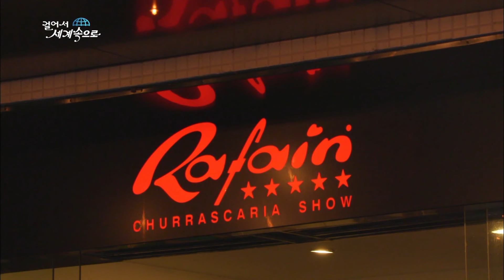【K】 Brazil Travel- Foz do Iguazu[브라질 여행-포스두이구아수] 춤과 음악을 즐기는 식당/Churrasco/La Galopera/Gaucho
[한국어 정보]
어느새 해가 지기 시작했다. 저녁으로 이곳의 전통음식을 맛보기 위해 한 식당을 찾았다. 이 식당은 특이하게도 음식을 먹으며 춤과 음악을 즐길 수 있다고 한다. 오늘 저녁으로 먹게 될 전통음식은 브라질식 꼬치 요리인 슈하스코. 다양한 고기를 꼬챙이에 끼어 숯불에 구워내는 슈하스코는 냄새를 맡는 순간 군침이 돌기 시작한다. 그래서인지 여행객들이 가장 좋아하는 브라질 음식이라고 한다. 식당 중앙 무대에서 공연이 시작됐다. 음악에 맞춰 들려오기 시작하는 새소리. 새소리를 흉내 낸 휘파람 소리이다. 새로운 무대가 시작됐다.브라질과 이웃하고 있는 파라과이의 전통 춤이라고 한다.라 갈로빼라라는 이 춤은 여성들이 항아리나 물병을 머리에 인 채로 돌면서 추는 춤이다. 병 세 개쯤은 거뜬하다. 물병 다섯 개까지는 아무렇지도 않게 머리에 얹고서 춤을 춘다. 계속 되는 묘기에 관객석에서 저절로 박수가 나온다. 이번에는 아르헨티나 전통춤이다. 이웃 나라의 춤까지 다채로운 무대가 펼쳐진다. 음악에 맞춰 머리 위로 수건을 돌리며 관객들이 호응을 보낸다. 이번에는 조금 색다른 춤이 시작됐다. 남미의 대평원에 살던 목동들의 사냥도구를 이용해 춤을 추는 가우슈 전통춤. 이번에는 가우슈 춤을 함께 할 지원자가무대에 올랐다. 그런데 놀랍게도 오늘의 지원자는 바로 우리나라 사람이었다. 무서운 속도로 블리아데이라를 돌리기 시작하는데, 위협적인 사냥도구가 휙휙 돌아가는데도 이 양반, 침착하기 짝이 없다. 객석의 응원을 한 몸에 받으며 새로운 무대에 도전하는 두 사람. 지켜보는 내가 더 조마조마하다. 머리카락이 흩날릴 정도로 눈앞에서 엄청난 속도를 내는 블리아데이라. 역시 눈 한번 깜짝 않고 여유만만인 한국인 관객! 손에 땀을 쥐게 할 정도로 대단한 무대였다. 카포에이라는 무술과 음악, 그리고 춤이 결합한 브라질 전통 예술이다. 아프리카에서 브라질로 끌려온 노예들에 의해 만들어진 카포에이라는 유네스코 무형문화유산에 등재되기도 했다. 마지막 무대를 장식하는 춤은 브라질하면 떠오르는 삼바! 축제의 도시 리우에서 볼 수가 없어 서운했는데 다행히 이곳에서 삼바를 보게 됐다. 삼바는 브라질을 상징하는 말 그 자체다. 모든 사람을 흥겹게 만드는 브라질 특유의 열정과 건강함이 고스란히 녹아 있는 삼바. 그 화려한 축제 분위기 속에 브라질 밤이 깊어가고 있다.

[Information]
■클립명: 【K】 Brazil Travel- Foz do Iguazu[브라질 여행-포스두이구아수] 춤과 음악을 즐기는 식당/churrasco/La Galopera/gaucho/
Capoeira/Samba
썸네일 : Brazil/Foz do Iguazu/ Iguazu falls Helicopter tour
ravel, filming, editing, writing: KBS TV Producer)

[Keywords]
남아메리카,South America,남미,브라질,Brazil,Brasil ,Federative Republic of Brazil,이상헌,2015,12월 December